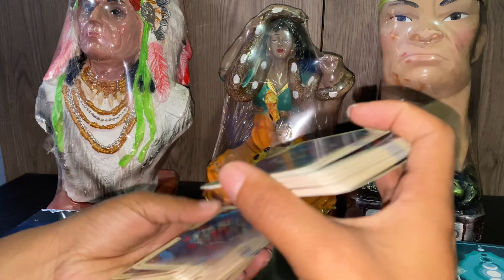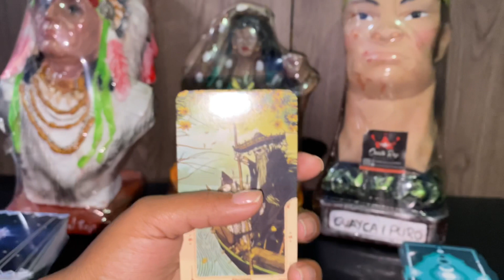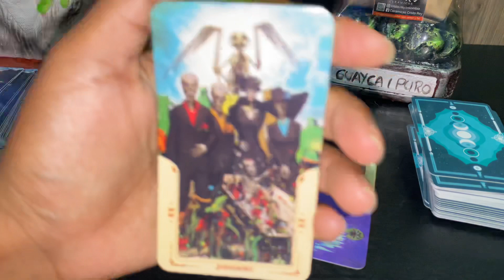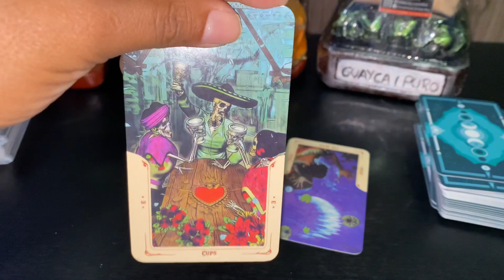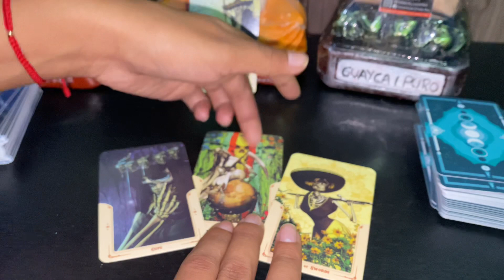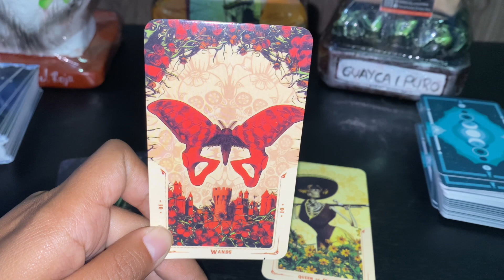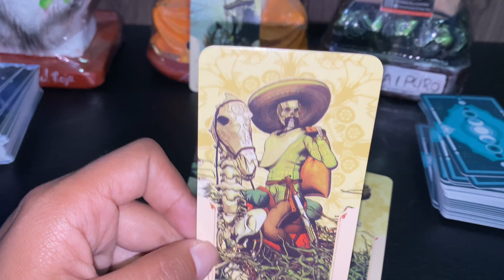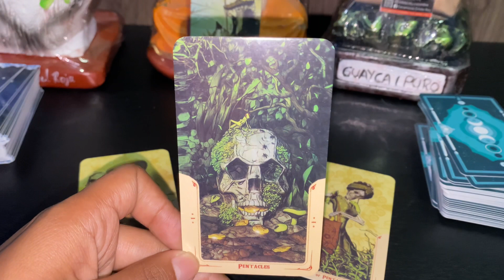ESCORPIÓN ♏️ ALGUIEN NO QUIERE PERDERTE, UN NUEVO AMOR 🧡 ESTE ES EL CORRESPONDIDO